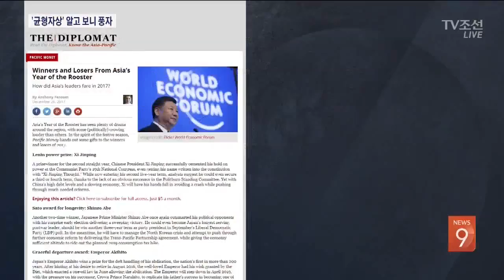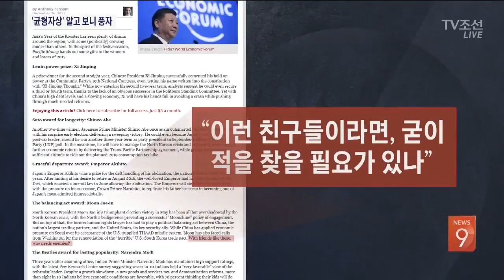문 대통령 '올해의 균형자' 선정…알고보니 풍자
미국의 외교 전문잡지가 문재인 대통령을 올해의 균형자로 선정했다고 해서 청와대가 자랑을 했는데, 그 기사를 자세히 읽어봤더니 한미, 한중 관계가 악화된 것을 풍자한 글이었습니다.